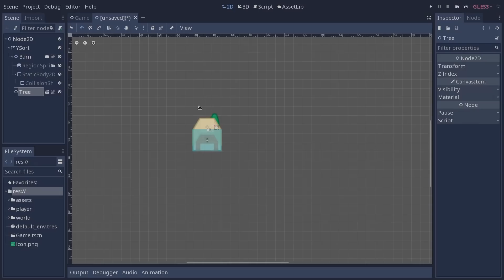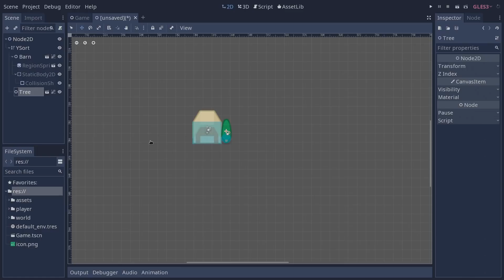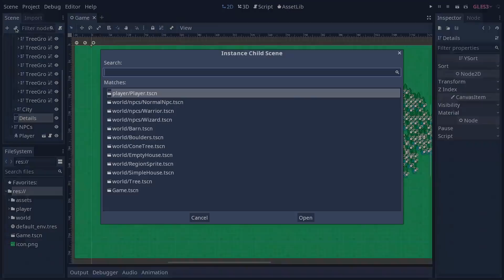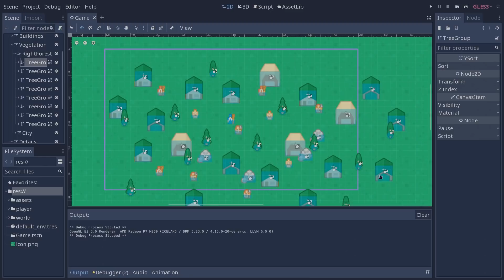Smart 2d Sorting in Godot 3.1: Nested YSort Nodes (tutorial)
A quick and simple for a lovely improvement: in version 3.1, you can nest YSort nodes to better organize your scene tree. The engine will treat the entire hierarchy as a list of sprites to sort on screen by Y position.